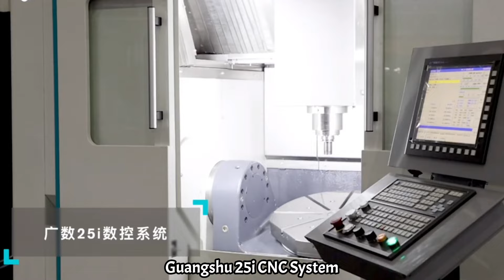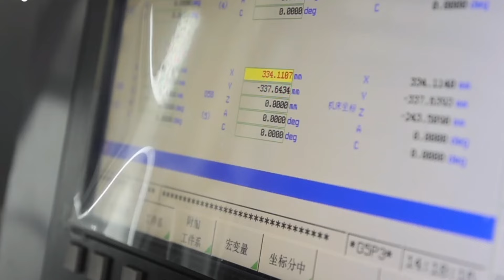Unleashing Precision Power: An Insight into High-End 5-Axis 5-Linkage Vertical Machining Centers!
5-axis machining center adopts gantry improved three coordinate structure with two-axis composite rotary table to realize 5-axis linkage machining. The machine tool uses finite element analysis means, combined with the center of gravity drive, lightweight design concept, in the space of compact structure, both enhance the rigidity of the machine tool and improve the dynamic performance of the machine tool.